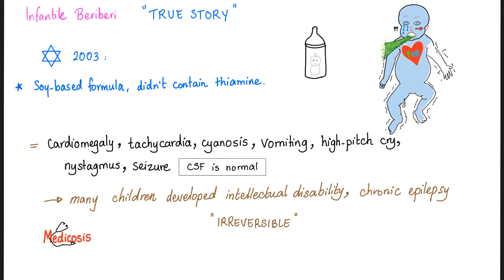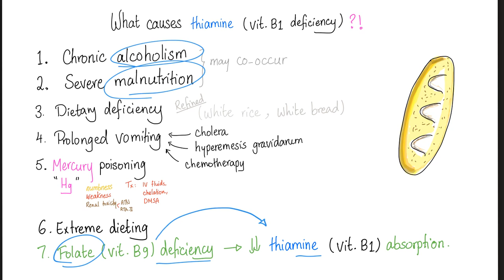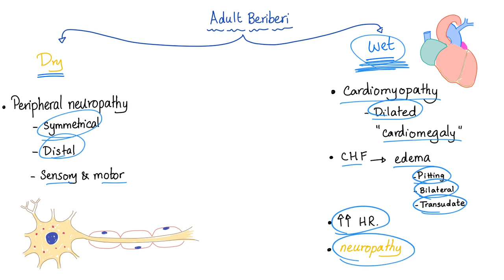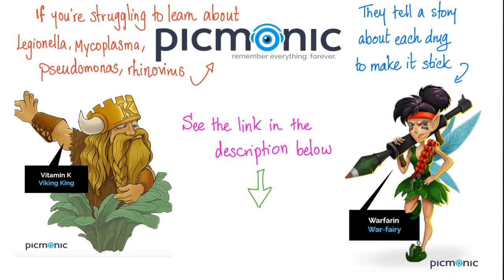Beriberi - Vitamin B1 Deficiency - Thiamine Deficiency - Diet and Nutrition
Thiamine Deficiency aka Beriberi | Vitamin B1 Deficiency.

🥰Picture-Mnemonics My Favorite Productivity App 📱Save on your mobile phone bill 🏦 Qbank (TrueLearn)